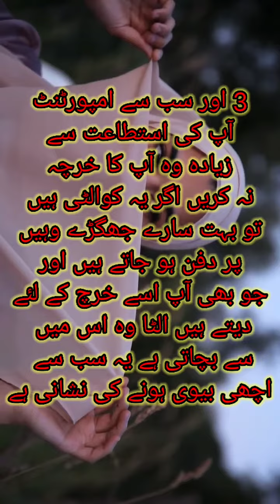अगर आपकी बीवी मैं ये चार बाते है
islamic
islamic background music
islamic ringtone
islamic cartoon
islamic status
islamic songs
islamic gazal
islamic speech malayalam
islamic video
islamic
islamic naat
11:41
Q
shorts Video
KB/S
kaise hataye
4G .il .l 66%
kaise hataye
shorts video par copyright clain
kaise hataye
shorts
short video
short film
short break
short hair hairstyles
shorts
kaise hataye
shorts
shorts video
shorts song
shorts funny
shorts dance
short film
shorts video viral kaise hoga
बीवी की चार आदतें
biwi ki ye char aadte insan ko barbaad kar deti hai
biwi ho to aisi
biwi ka raaz